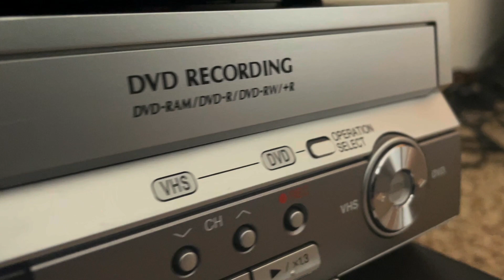Panasonic DMR-ES40V Digital Video DVD VHS Recorder Player w/ Remote